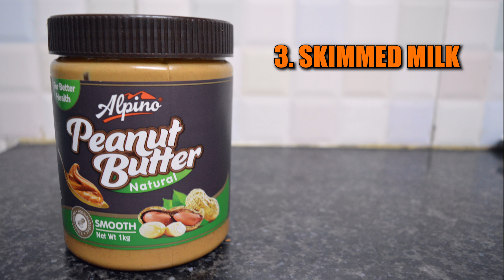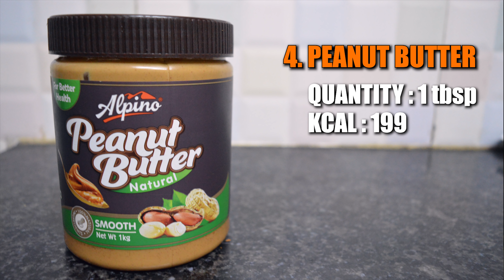HOMEMADE Mass Gainer Shake For Muscle Building (No Supplement Needed) 🔥🔥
This is HOMEMADE Mass Gainer Shake For Muscle Building (No Supplement Needed) 🔥🔥

A lot of you guys are unable to use protein supplement due to many reasons like : your parents won't allow, affordability issues etc. But the thing is that there is a huge misconception in fitness industry that you can't build muscles without using a whey protein supplement. This is absolutely wrong. In this video I've shared my Mass Gainer Shake recipe with you guys so that you can try it start building muscles soon. And the best thing about this recipe is that no supplement was used to prepare it. It is tasty and effective at the same time. So be sure to try it atleast once. So here i present : HOMEMADE Mass Gainer Shake For Muscle Building (No Supplement Needed) 🔥🔥 ; protein shake recipe; mass gainer shake recipe; muscle building shake; bulking shake; weight gain shake etc

Buy Best Supplements
Whey Protein
Fat Burner
Testosterone Booster
Whey Isolate
Caesin Protein
Mass Gainer
Fish Oil